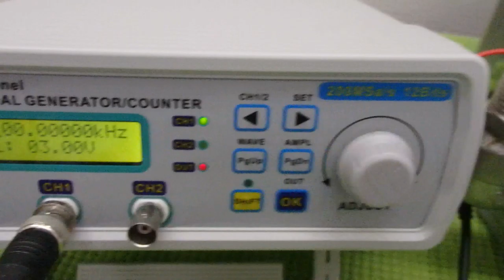非線形振動現象をコントロールする超音波技術 ultrasonic-labo